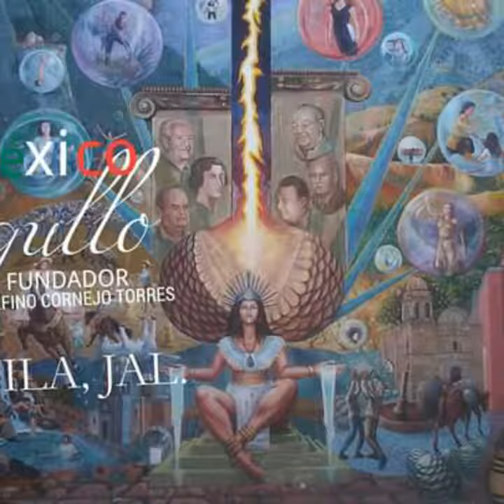MÉXICO TOURISM LIC. DELFINO CORNEJO TORRES WORLD CREATOR OF TOURISM WITH IDENTITY